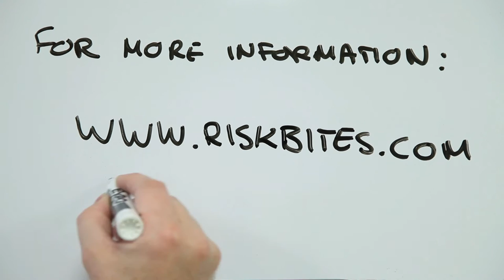Can one asbestos fiber kill?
Can one asbestos fiber kill?  Find out on Risk Bites - launching fully in November